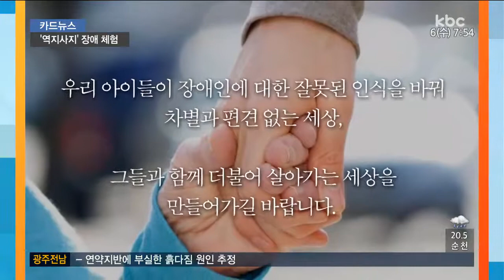[20170906 카드뉴스] '역지사지' 장애 체험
역지사지란 다른 사람의 처지를 바꿔서 생각해 보는 거죠?

대부분 그 의미에 대해선 잘 알고 있지만, 실천하기란 결코 쉽지 않은데요.

그런데, 역지사지를 실천해볼 수 있는 아주 특별한 장애 체험이 있다고 합니다.